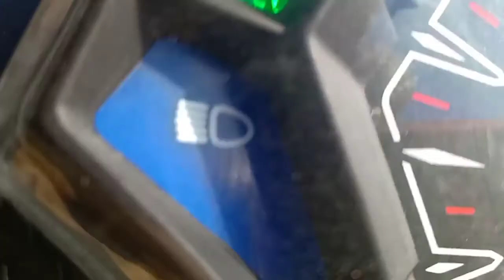Road trip to a peacefull and simple life in Province/ Ilagan Isabela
napakasimple at napakatahimik na lugar
sarap magpahinga sa ganitong lugar